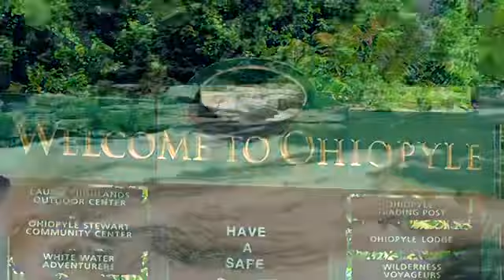Whitewater Rafting, Ohiopyle Pa Youghiogheney River, Scarlet knob Campground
One of or first trips, our adventures took us ohiopyle pa and scarlet knob campground, the river levels were high making it impossible to run on ducks so we had to take a guide and a raft, hats off to Ohiopyle Trading Post for being very accommodating and making our trip that much more memorable!!!